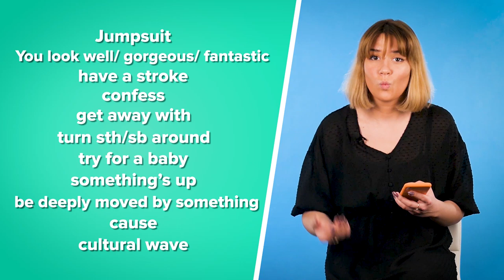Тонкости британского семейного общения в сериале "Дрянь"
Познакомимся с героями сериала в очень показательной сцене семейного ужина, полной неловкости, смущения, иронии и сарказма.

Список слов на изучение:
jumpsuit - комбинезон
you look well/ gorgeous/ fantastic - ты выглядишь хорошо/шикарно/восхитительно
have a stroke - получить инсульт
confess - признаваться/исповедоваться
get away with - сойти с рук
turn sth/sb around - изменить что-то к лучшему
try for a baby - пытаться завести ребёнка
something’s up - что-то происходит
be deeply moved by something - быть глубоко тронутым чем-то
cause - вызывать/ быть причиной чего-то
cultural wave - культурная волна/ веяние

🎪 Учите английский c американским (а ещё британским, ирландским, австралийским и канадским) акцентом на Puzzle English